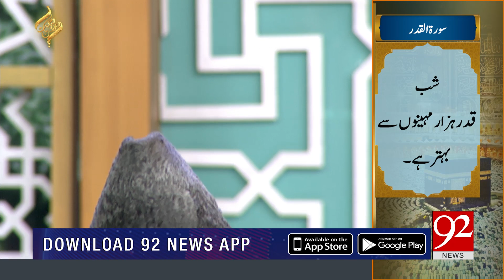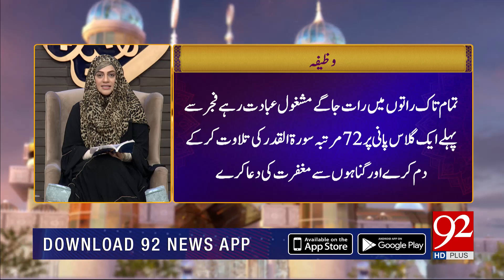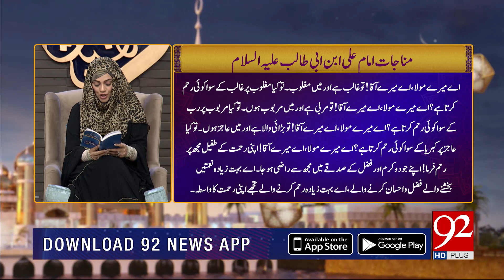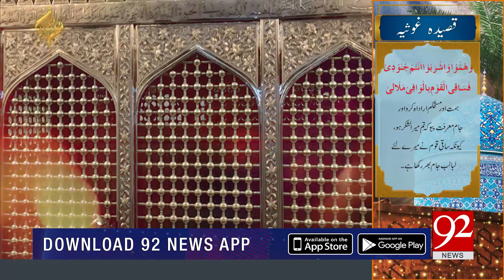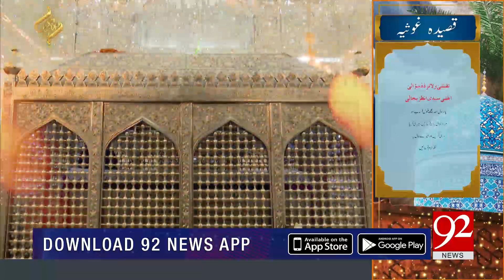Rehmat -e- Ramazan | 20th Ramazan Iftar Transmission | Arooj Nasir | 26 May 2019 | 92NewsHD